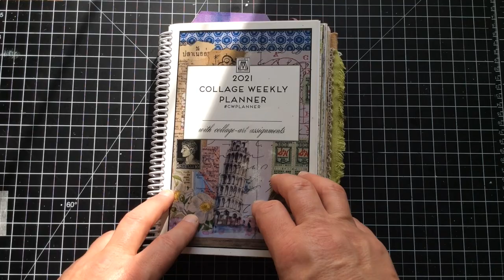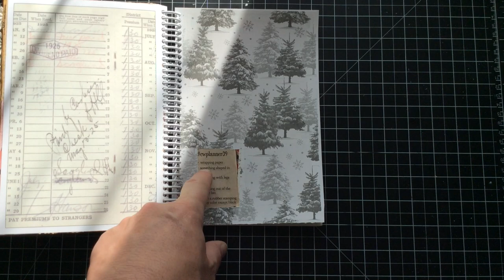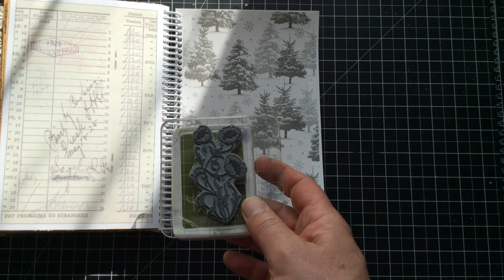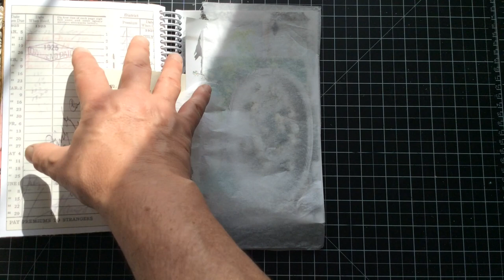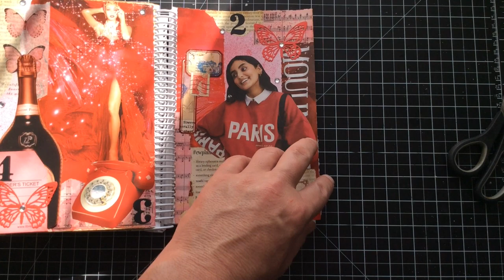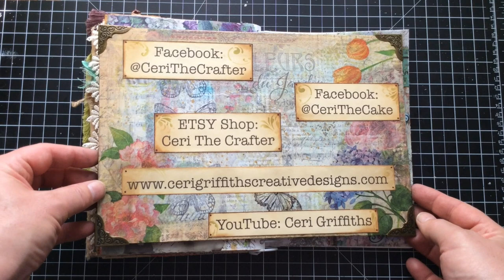Week 39 Margarete Miller CWPlanner 2021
This week was little too fussy for my taste and possibly a little too romantic but we're not all the same so I'm sure some will love this collage spread. I wish I'd had bigger pages to make more of the collage as it felt little cramped to me.

Happy Crafting
Ceri

Ceri The Crafter on Etsy